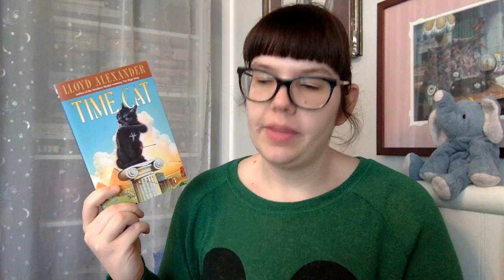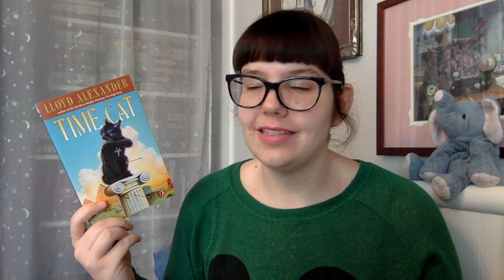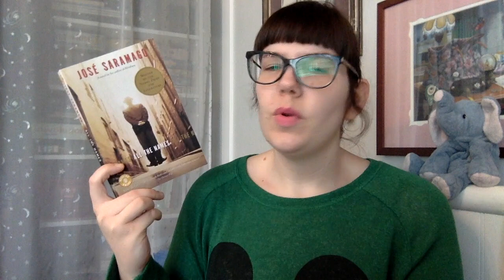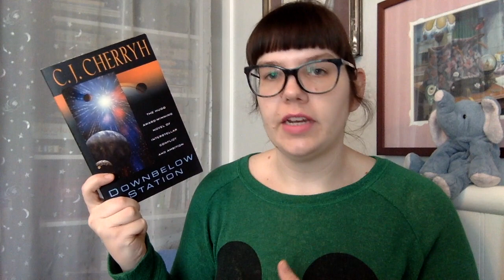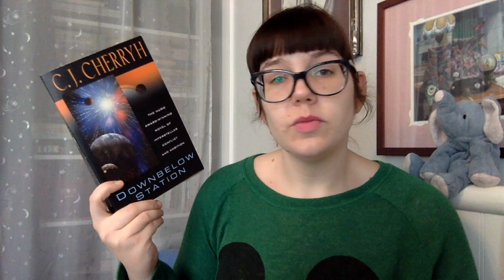0by19 | Update 10 + Victober2018 TBR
In which Amanda read some duds, but is super excited for Victorian stuff!